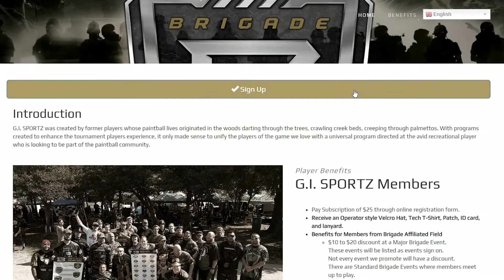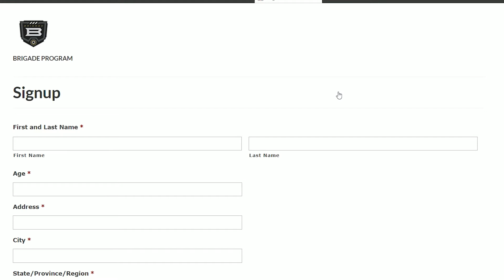SWAMP TALK: Behind the bus??